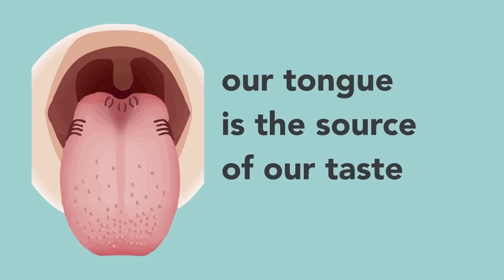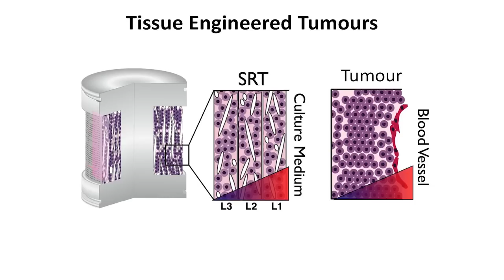Genetically-based cancer meds, taste’s base and more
Today on In Case You Missed It: Scientists managed to turn taste on and off in mice by activating and silencing brain cells, putting to bed the notion that taste is determined by the tongue. University of Toronto cancer researchers used patient’s genetic material to craft a cancerous mass on a long strip of collagen, then wound it up and gave it the same radiation and chemo drugs a patient would get for that type of cancer. They can then stretch the roll out to see whether the treatment killed the cancer cells. The team hopes to take the method to trials one day, eventually tailoring people’s cancer treatments to their own genetics. And the first battle in the private company space race just went to Blue Origin over Space X, for landing its reusable rocket first.

Finally, if you need a lift, there’s not much better today than the celebrating teenagers in the video of the kid who just set another record for solving a rubik’s cube.

If you see any interesting science or tech videos, please share with us!